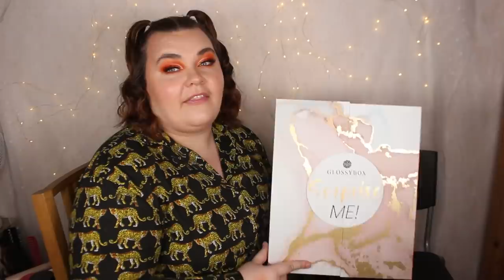ÖPPNAR GLOSSYBOX ADVENTSKALENDER 2021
Använd koden 'MARGARETA30' för 30% PÅ DIN FÖRSTA prenumerationsbox och då får du rabatt på adventskalendern. DÅ kostar den 999 kr om du är medlem!

VINN GLOSSYBOX ADVENTSKALENDER HÄR:

3. Lämna en kommentar under denna video med ditt instagram-namn.

♥ Produkter jag nämnt i videon (alla länkar är Reklamlänkar):
Glossybox adventskalender 2021